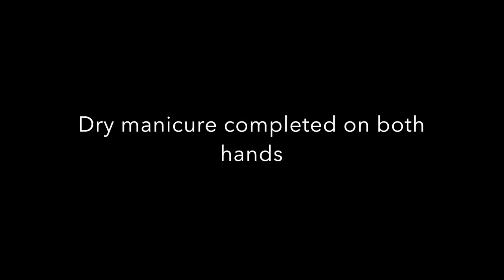FULL APPLICATION of CND Shellac Luxe vs. CND Original Shellac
Full application of Shellac Luxe "Tropix" on one hand and on the other hand= Original Shellac "Tropix" to compare the colour and application and the finished look.

The end result was similar but Luxe looked thinner and the colour was less bright, still beautiful but softer.

I'm noticing that the Luxe Top Coat needs to be applied a little softer (so thicker). The brush, because it is a little shorter and stiffer makes the application thinner.
I got better shine with a slightly fuller application.

0:00 - Intro
0:22 - First coat of Shellac Luxe
3:38 - Second coat
6:41 - Topcoat
8:30 - Wipe down
8:42 - Original Shellac basecoat
10:05 - First coat
12:42 - Capping the free edge
13:32 - Second coat
15:14 - Topcoat
16:38 - Wipe down
17:14 - Oil/Final results

FOLLOW UP VIDEO, 2 WEEKS LATER, WEAR TEST AND REMOVAL:
Are you a nail tech needing personalized help? Do you want to learn more? I'm available for 1-on-1 coaching! Let's talk!

All of my videos are recorded in HD, so if you want to see every tiny detail watch it on a desktop with the 1080 dpi setting.

🛒 💕Our Amazon Store
Also available: Pro Access to "Watch Me Work" videos ($10)